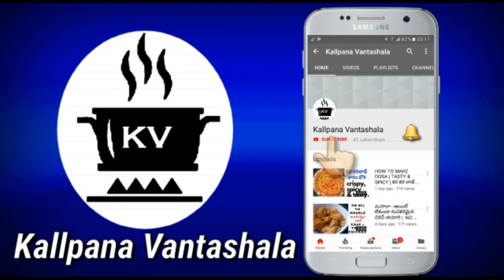‘బీరకాయ’తో బోలెడు లాభాలు- బరువు తగ్గాలనుకునే వాళ్ళు తప్పని సరిగా డైట్ లో చేర్చాలి | BEERAKAYA CURRY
BEERAKAYA CURRY | BEERAKAYA CURRY WITH SENAGAPAPPU | RIDGE GOURD CURRY | బీరకాయ + శనగపప్పు కూర
‘బీరకాయ’తో బోలెడు లాభాలు- బరువు తగ్గాలనుకునే వాళ్ళు తప్పని సరిగా డైట్ లో చేర్చాలి
 RIDGE GOURD CURRY WITH BENGAL GRAM